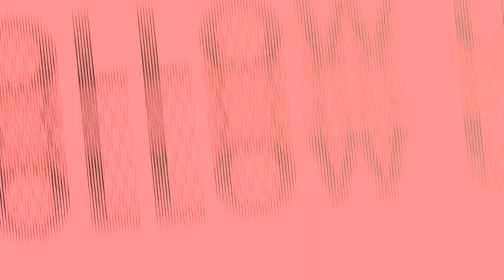Bill Cosby Denied Parole | Willa Wednesdays Podcast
Bill Cosby is denied Parole because he refused to take part in a sex offender treatment program while in jail. The fellas give their reaction to Mr. Cosby being denied his release.